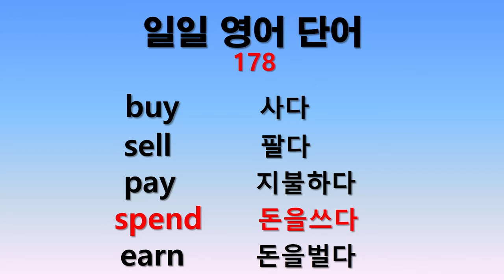일일 영어단어 178